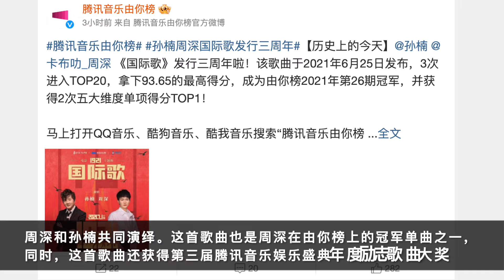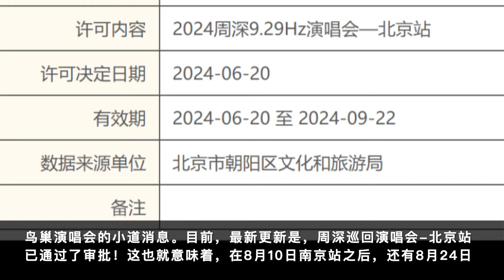周深：反超成功重返冠军，北京演唱会已审批 | 小道会